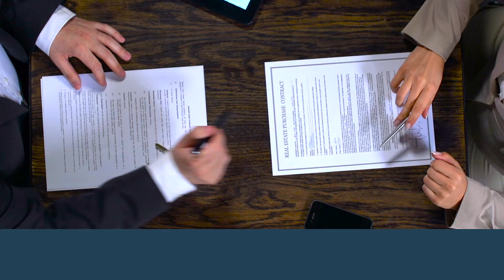Does A Buyer Have To Pay Commission?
How much do you have to pay an agent when you buy a house? If you're in the market to purchase a home, you may have some questions about who is responsible to pay.

How much do you have to pay a buyer's agent to buy a house?
What is the percentage?